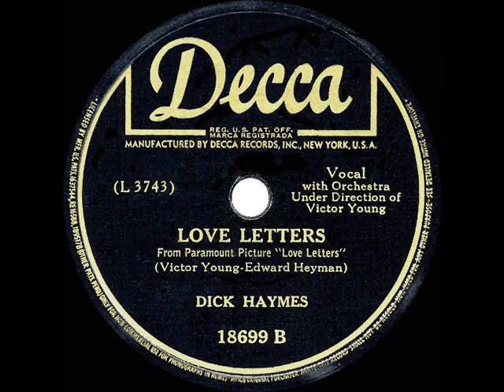1st RECORDING OF: Love Letters - Dick Haymes (1945)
Not heard lyrically in the movie, this song originated as an instrumental theme from Victor Young’s score of the 1945 film “Love Letters” (Paramount). The ballad would be successfully revived in 1962 by Ketty Lester

Billboard Chart Peak: 11 (radio play)

The original 78rpm single was issued on Decca 18699 - Love Letters (Victor Young-Edward Heyman) by Dick Haymes, orchestra conducted by Victor Young, recorded March 2, 1945